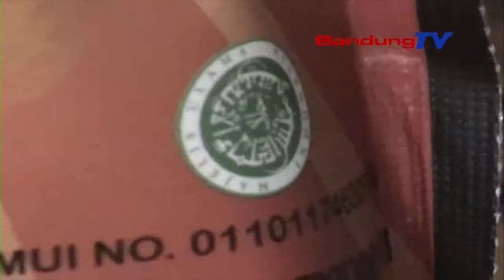PEMKOT Bandung Terus Kejar Predikat Kota Wisata Halal